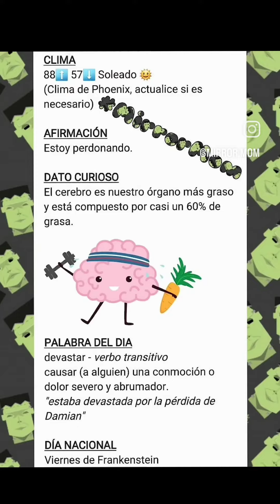Happy Frankenstein Friday!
Dr. Frankenstein entered a body building competition… He later found out that he had seriously misunderstood the objective...

Música by @wiley ft @stefflondon, @duttypaul n @idriselba